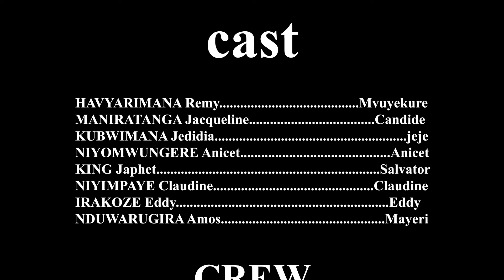MVUYEKURE EP (13 ) Mvuyekure Ararijijwe😭😭 Nubuzima Ariko Aracamwo Na jeje Wiwe Birababaje